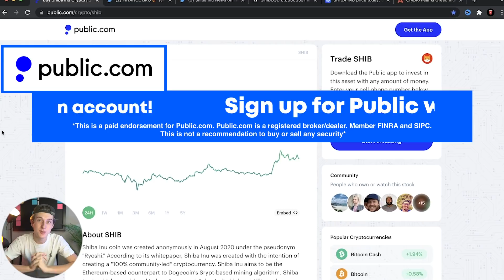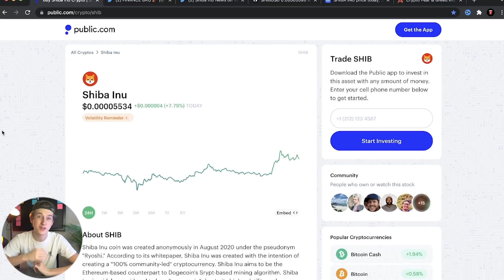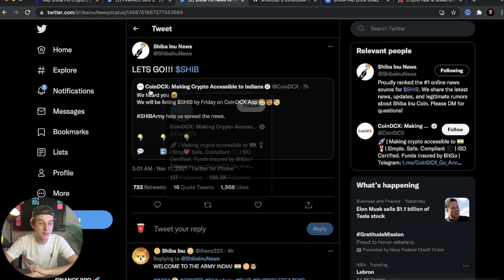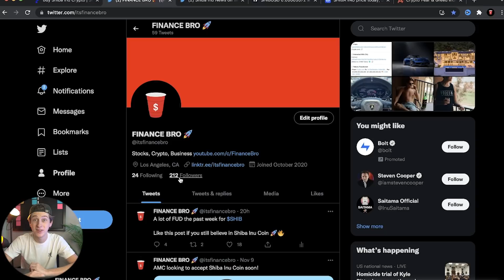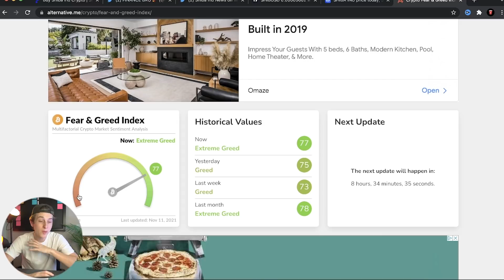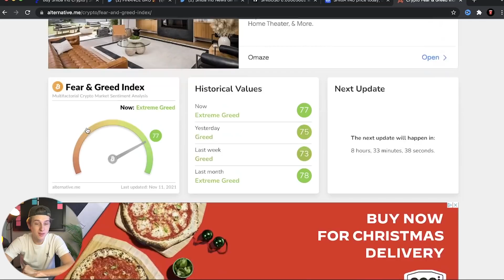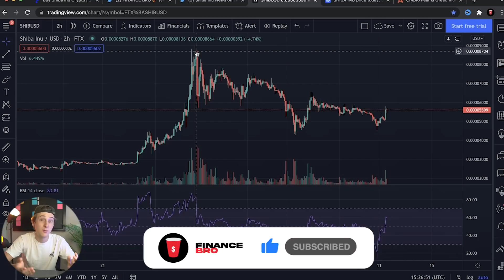SHIBA INU COIN HOLDERS! WE ARE BACK!🔥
In this video, we go over Shiba Inu Coin and great news!